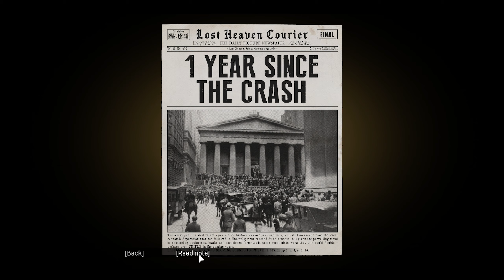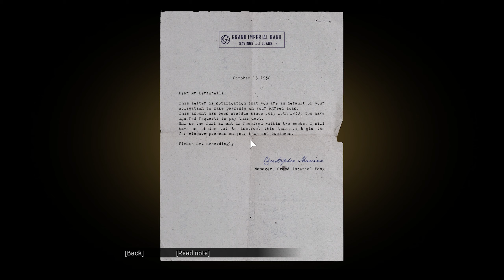Mafia: Definitive Edition | Gameplay Walkthrough#4 - Ordinary Routine | Difficulty: Classic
In 1930, during the ongoing Great Depression, impoverished taxi driver Thomas "Tommy" Angelo is strong-armed by two members of the Salieri crime family - Paulie Lombardo and Sam Trapani - into helping them escape an ambush by the Morello family. Although he is compensated for his help, Tommy loses his job and cab the following day when the Morello family target him in an act of revenge. Asking for Don Ennio Salieri's help, Tommy gets retribution upon his attackers, before agreeing to join Salieri's organisation. Assisting with the operations of Salieri's rackets, overseen by his consigliere Frank Colletti, he befriends both Sam and Paulie during the jobs they perform, while earning Salieri's respect for thwarting attempts by the Morello family to interfere in his business.

In 1932, Tommy begins a relationship with Sarah Marino, the daughter of Salieri's bartender, after protecting her from street gangsters. In retaliation, under Salieri's order, Tommy and Paulie hit back against the gang, but learn after the job that the gang's leader, whom Paulie kills, was the son of corrupt councillor Roberto Ghillotti. While assisting on a hit against a witness to the murder, Tommy is ordered to destroy a brothel for switching its loyalties to Morello, and killing an informant working there. However, Sam advises Tommy not to kill them, and Tommy chooses to let them go in exchange for their silence, and covering up his actions. In 1933, Morello begins using corrupt police officers to ambush Salieri's operations, and gains support from Ghillotti, who desires revenge for his son's murder. When Frank disappears with the organisation's account books, Tommy discovers him preparing to leave the country with his family, after making a deal with the FBI for protection. Learning Morello threatened his family, Tommy allows Frank to leave in exchange for the books, covering up his actions once again.

In 1935, with prohibition ending, both Mafia families begin moving out into new rackets, while Tommy begins a family with Sarah after marrying her. Upon learning that Salieri is making moves to gain control over law enforcement, Morello attempts to assassinate him. Surviving the hit with Tommy's help, Salieri retaliates by declaring open war on his rival. To weaken Morello's position, the Salieri family target his operations, with Tommy assassinating Ghillotti, to reduce Morello's control on law enforcement and city politics, and Morello's brother, to reduce his control on the port unions. The war eventually concludes when Tommy, Sam, and Paulie assassinate Morello himself when he attempts to flee the city by plane. By 1938, the Salieri family takes full control of the city's rackets, neutralizing anyone who attempts to stop them. When Tommy agrees to recover a consignment of diamonds hidden within a shipment of impounded cigars, he quickly becomes disillusioned with Salieri's path upon finding drugs instead.

Against Sam's advice, Tommy convinces Paulie to go ahead with a bank robbery he had been planning. Although the job is a success, Tommy finds Paulie dead in his apartment the following day and the stolen money missing. Upon meeting with Sam to discuss the matter, he quickly learns that Salieri ordered him to kill both men for going behind his back, and that Frank and his family were killed by Salieri's men after Tommy's past cover-ups were exposed. Surviving the attempt on his life, Tommy executes Sam after he taunts him about his hesitance to kill people. With his former allies against him, Tommy goes into hiding and contacts Detective Norman for help. After relaying his story, Tommy offers to testify against the Salieri family in exchange for protection for his family. Norman agrees to the request, out of respect for being a family man himself. The resulting investigation and mob trials lead to most of the Salieri family, including Don Salieri, being convicted and sentenced.

After executing an eight-year sentence, Tommy is reunited with his family and they are placed under witness protection and relocated to Empire Bay. Tommy lives a peaceful life with his family until 1951, when two men approach and shoot him on Salieri's behalf, leaving him to die in his front yard. Tommy accepts his fate and succumbs to his wounds while surrounded by his family, whom he assures they are now safe. The game ends with Tommy's speech about family that he held at his eldest daughter's wedding, claiming that while everything in life comes and goes, family is forever.